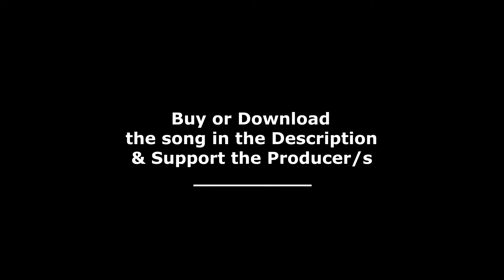Tisoki - Razor Blades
~ Hear it, Feel it ~
↓↓↓↓↓↓↓↓  - OPEN -  ↓↓↓↓↓↓↓↓↓↓↓↓↓↓↓↓↓↓↓↓

♛ All we need for now is your Like & Sub to support us out there:

© If any of the content creators of content in this video have any problems with the usage of their works, feel free to reach out to us via email, Discord, or Twitter.  We're more than happy to work things out.